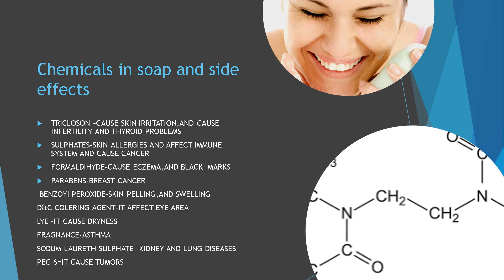TOP 5 SOAPS OF INDIA